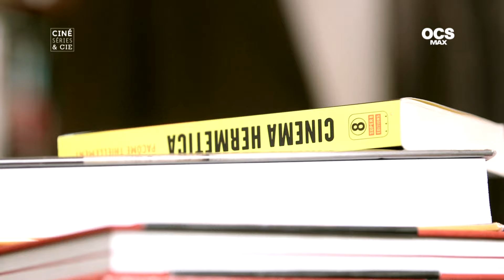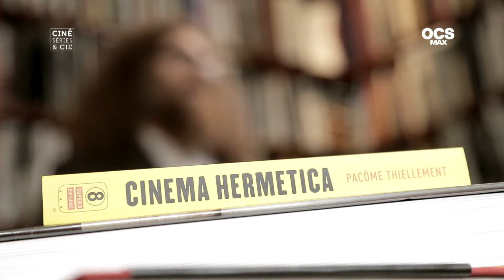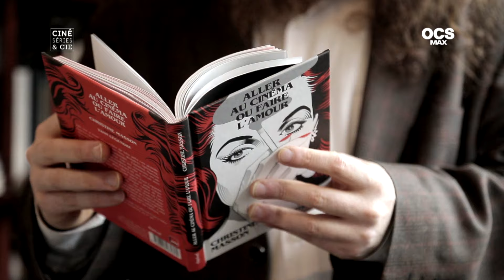L'Extra Interview: Pacôme Thiellement